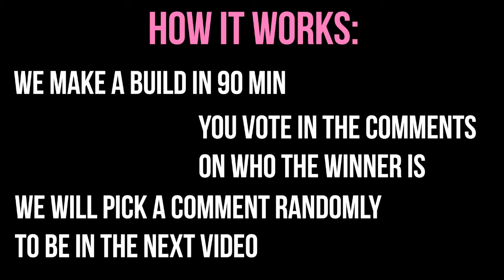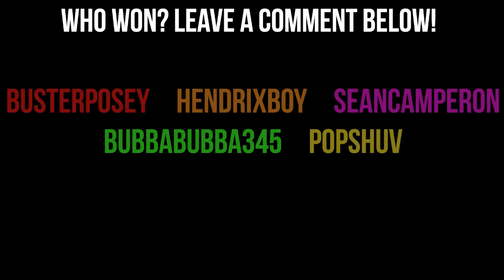Minecraft 90 Minute Build-Off Ep. 2: Jungle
Minecraft 90 Minute Build-Off: Jungle

Each week one lucky winner will join us in the contest! Leave a comment on who won the competition!!!